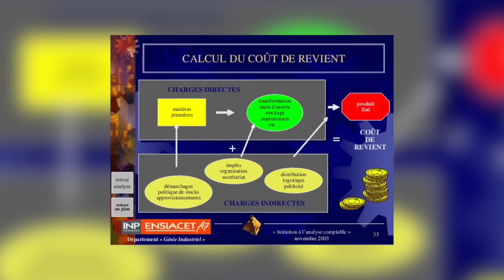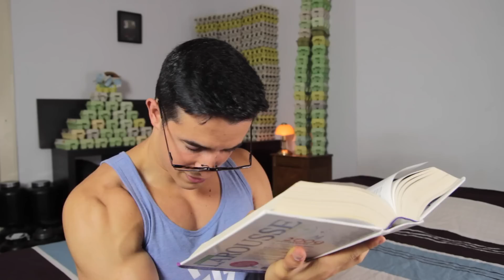LE PIRE PLACEMENT DE PRODUIT !!!!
Placement de produit !!

PERISCOPE : tibo_inshape

Musique de fin : Efisio : Kink Yeshua The Messiah

Si vous lisez cette phrase écrivez « ENORME & GRAS » en commentaire !